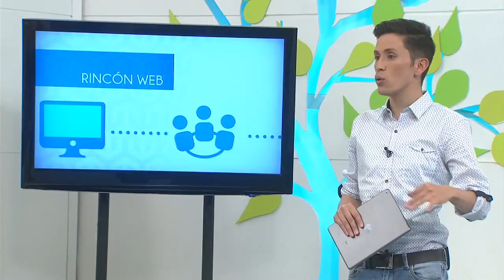Los riesgos de mostrarse mucho con su pareja en redes sociales